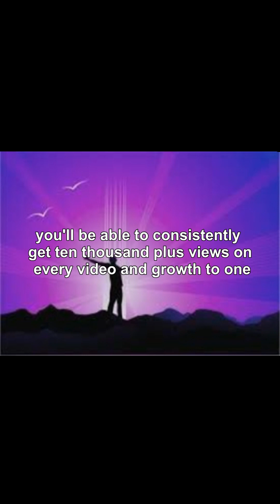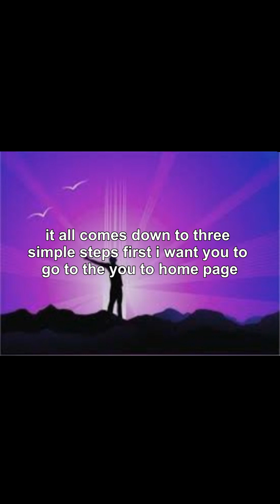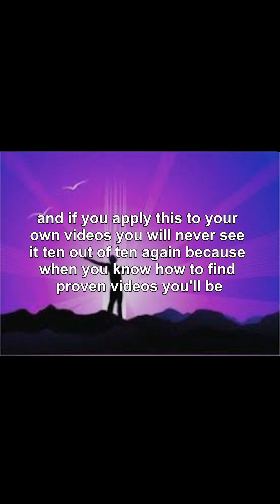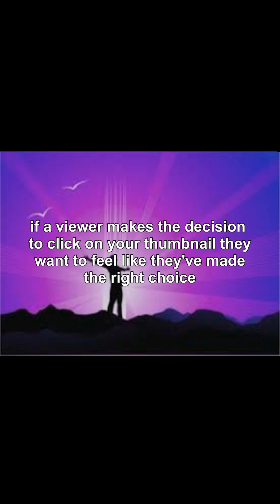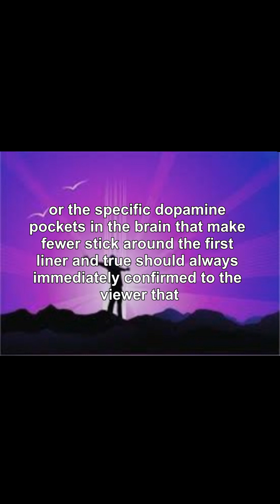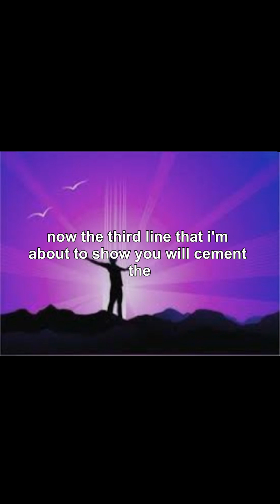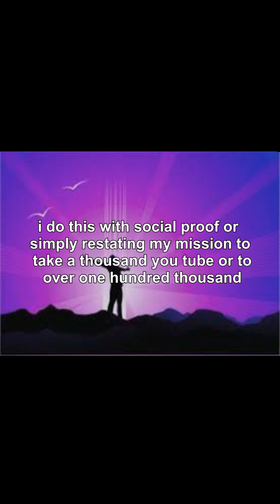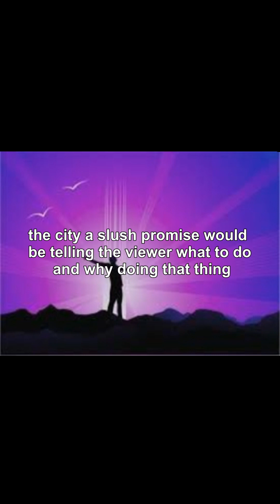How to Get 1K Subscribers VERY FAST step by step for beginers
Test if you will watch video til end or  how long you will watch this video...It is true strategy but only  with voice and subtitles...